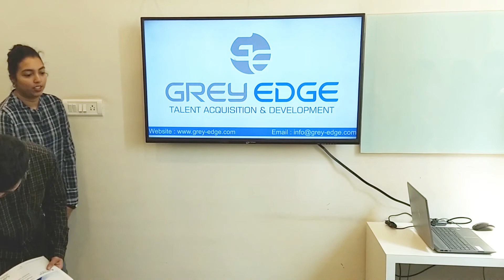Grey Edge: Autodesk Certification Exam | Certified Professional | AutoCAD & Revit MEP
Congratulations to Vimarsh who has successfully passed AutoCAD and Revit MEP Professional Exams. Take a look at his experience while preparing for both the exams.

Autodesk™ Authorised Training & Certification Centre | SketchUp Authorized Training Centre

Grey Edge, a division of XS CAD and a leading CAD training centre in Mumbai offers cutting-edge training and recruitment services to students and professionals wanting to pursue a flourishing career in the areas of MEP, Architectural, Construction and Engineering Domains. Our experienced faculties provide classroom-based, corporate/educational on-site and online training for all our industry needs like AutoCAD, Navisworks, A 360, Revit, FormIt 360, V-Ray, 3ds Max, Photoshop and CorelDraw matching the standards and expectations set by the AEC industry.